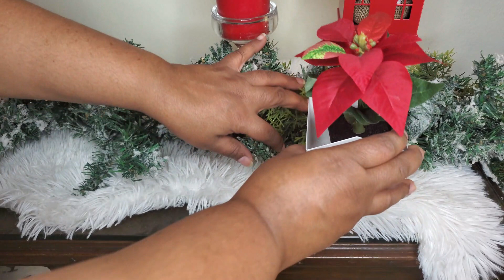Decoración Navidad // Como Decorar la Mesa Consola de Navidad🎄Ideas Creativas para tu Hogar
En esta temporada navideña, les presento una encantadora decoración de credenza que transformará su hogar en un verdadero paraíso festivo. Sobre la credenza, se erigen dos elegantes venados iluminados que son los guardianes del espíritu navideño. Los adornos centelleantes, las flores rojas y los detalles festivos se combinan para crear una escena que evoca la magia de la Navidad. Velones rojos, bolas centelleantes y ramas doradas aportan un brillo y una alegría festiva a este rincón especial. Una argirornanda nevada y las flores de Nochebuena completan esta hermosa composición, proporcionando un toque tradicional y festivo que iluminará su hogar con encanto y originalidad.

En este emocionante viaje, no solo les mostraré cómo realizar estas manualidades paso a paso, sino que también les proporcionaré consejos y trucos para asegurarse de que cada proyecto sea un éxito. La Navidad es una época para la creatividad y la alegría, y estoy aquí para ayudarles a lograr una decoración espectacular que refleje la magia de esta temporada. ¡Vamos a disfrutar de la Navidad decorando con estilo y originalidad! 🎄🌟🙂